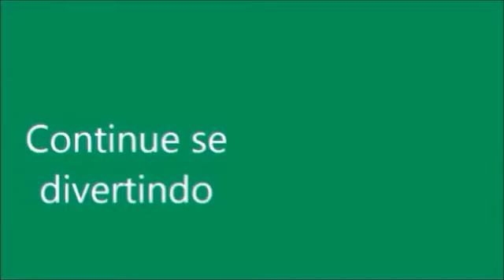O QUE AMANDINHA QUER SER QUANDO CRESCER SE ARRUME PINTORA BATOM BARBIE ESMALTE PEPPA PIG